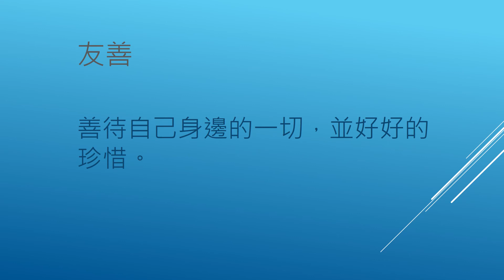基督教協同中學-2017-高中部模範生-6號-高三乙-黃柏懷